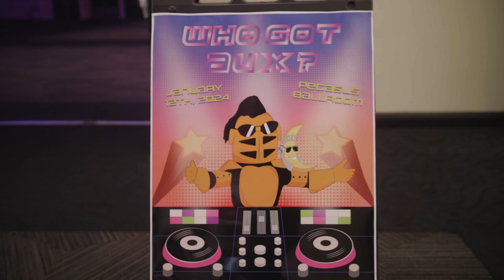Who Got Aux? (OSI Productions)